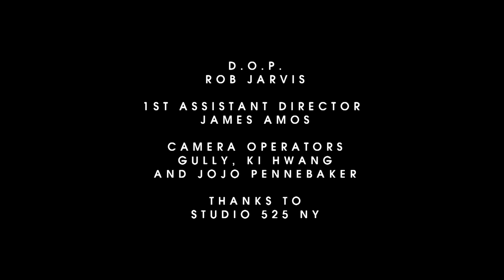Stella Maxwell on the Real Meaning of Beauty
How would you define yourself? 'A long stretch of deserted beach. Just the sea, the sun and a light breeze.' - STELLA MAXWELL

Film by
Call This Nimber
Steve Mackey and Douglas Hart

Creative Director and Fashion Editor
Katie Grand

Hair
Syd Hayes

Make up
Pat McGrath

Casting
Anita Bitton at The Establishment

Set Design
Stefan Beckman

Editor
Robbie Mailer-Howat

DOP
Rob Jarvis

Music
Smagghe & Cross
Nathan Wilkins and Quinn Whalley

Love Publisher
Catherine Russell

Head of Fashion and Beauty at YouTube
Derek Blasberg